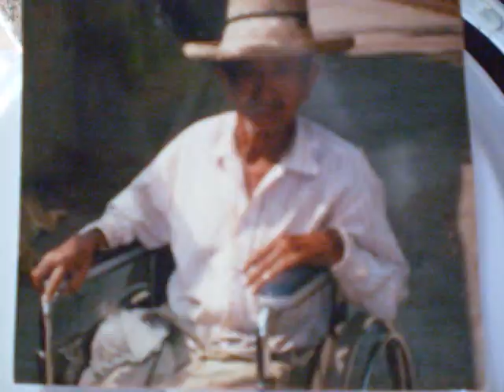RAUDA'S FAMILY MOVIE.wmv